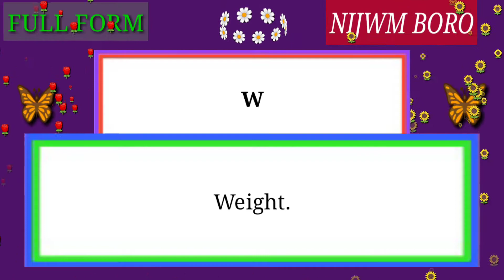Full Form of W.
Full Form of W // Did you know?